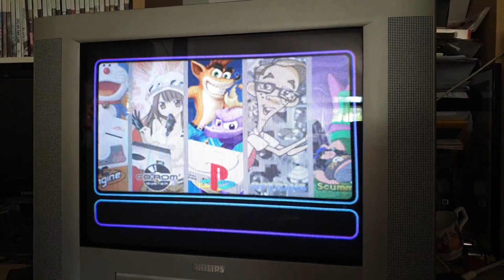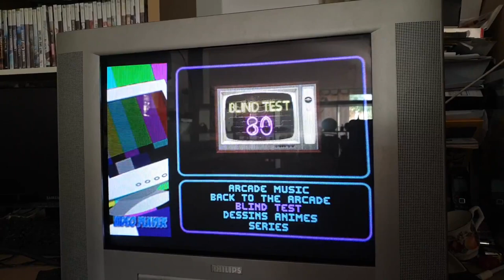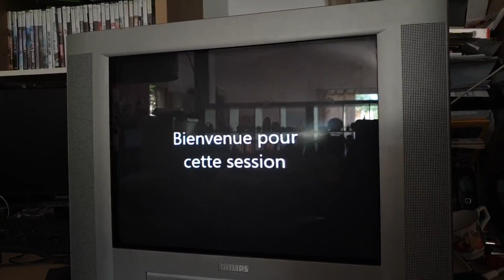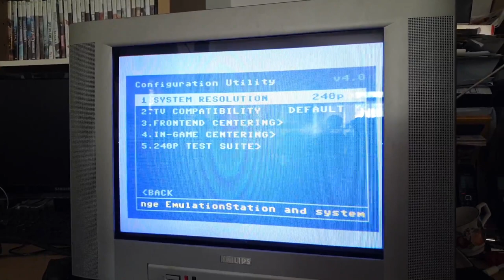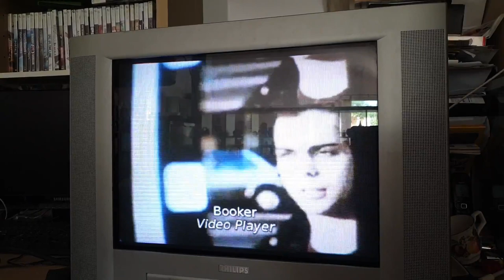CRT EVO 1.1 demonstration of the image I made for CRT TV with pi and pi2Scart board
This is a video of the image I made, using the Retropie CRT EVO 1.1 as a base. All roms and BIOS are on a USB key, and the image is on a 8gb SD card. I'm using a pi2Scart + pi3B+. I wrote a complete guide if you want to do the same (in french, use translate tools